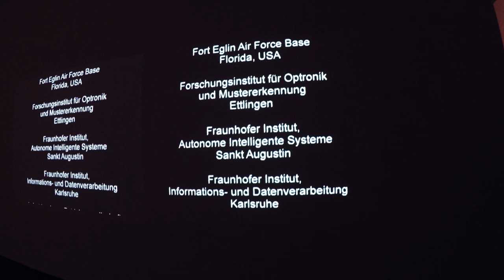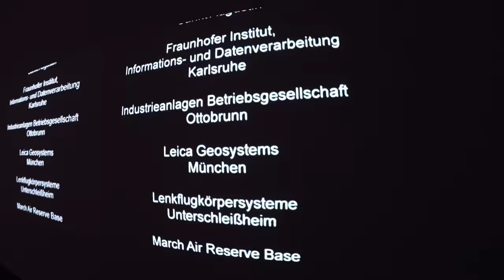WIESO AUF DEUTSCH? [4K]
In diesem Vlog stoßen wir in Barcelona auf einige doch überraschend deutsche Dinge, während wir unter anderem ins Joan-Miró-Museum gehen und die Burg in Barcelona, das Castel de Montjüíc, besuchen. Von dort aus erleben wir eine Aussicht, von der sich ein 4K-Video auf jeden Fall lohnt. Viel Spaß :)
Texture Pack: Unretextured
Capture: OBS Studio
PC-Ausstattung: FX-4300, GTX 750 Ti, 8 GB RAM
Wenn du Minecraft noch nicht hast, lade es dir herunter. Es lohnt sich ;)